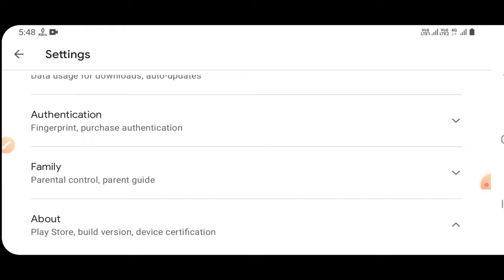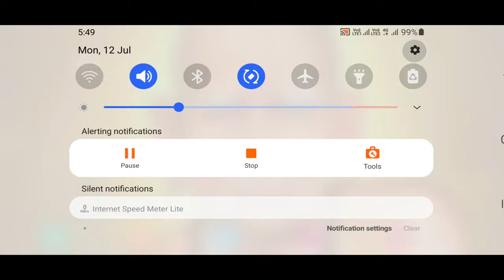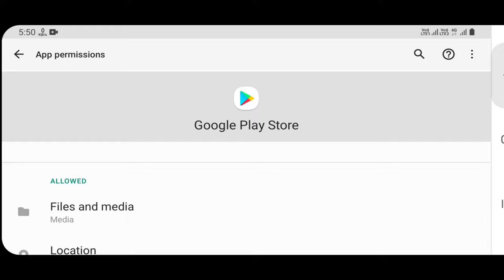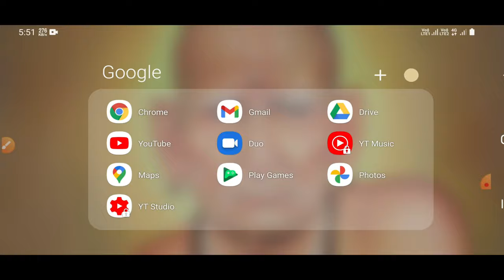PlayStore Pending Problem Solution | Playstore Problem Fix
➤Guys in this video we will see- Playstore Download Pending Problem Solved

       Topic cover/ Your Queries